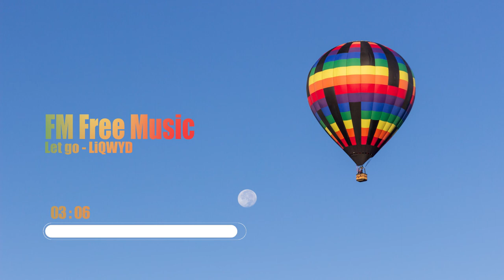Let go - LiQWYD [Free Music – No Copyright]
FM: Free Music